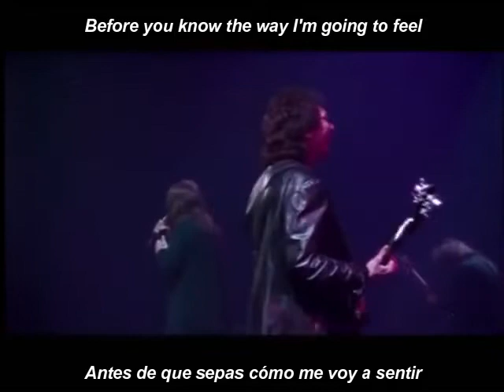Black Sabbath N.I.B. subtitulada en español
Black Sabbath N.I.B.
album: Black Sabbath